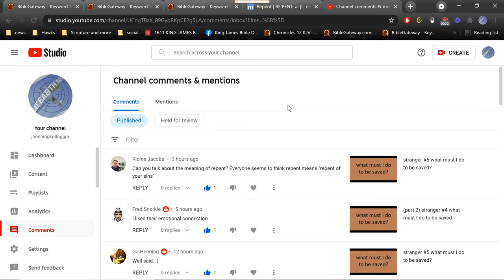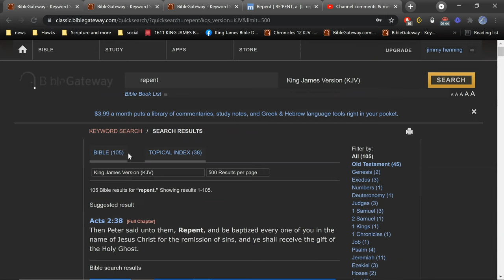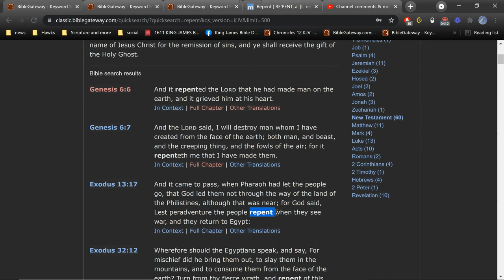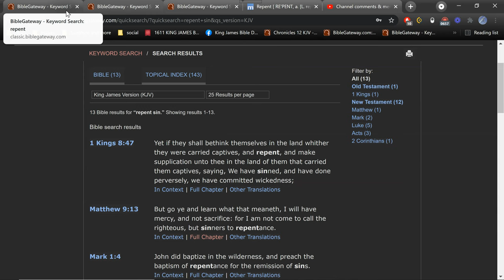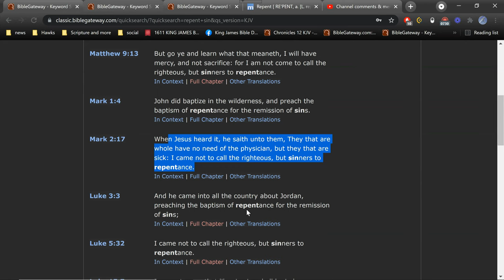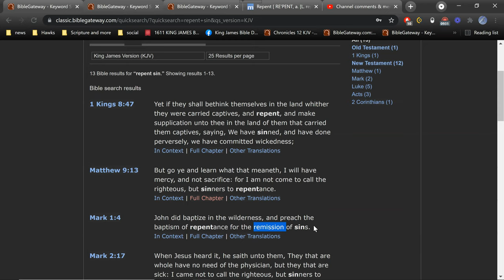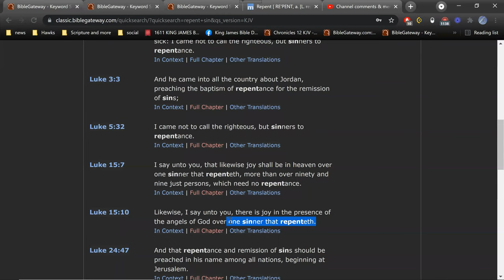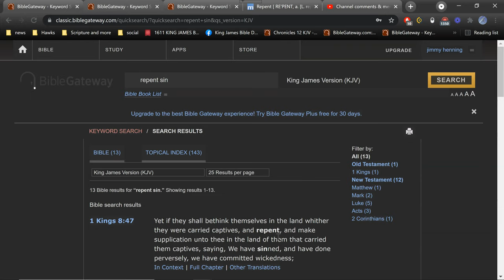Repent of your Repenting